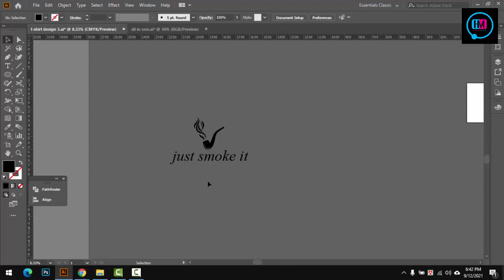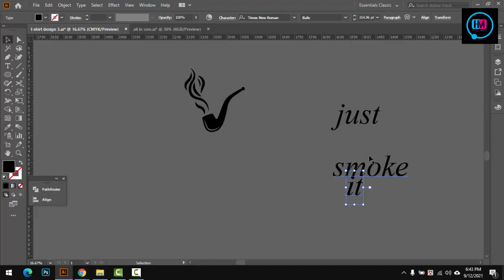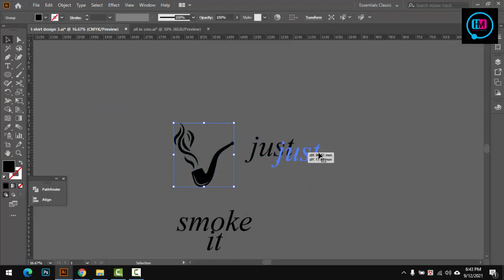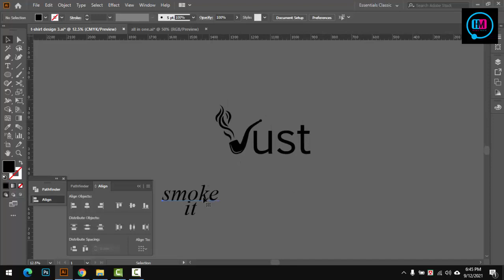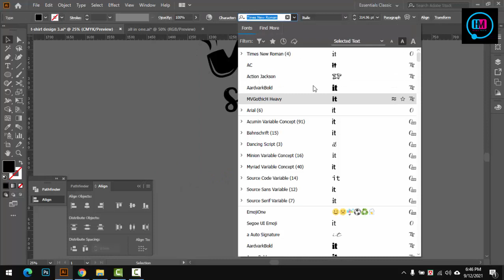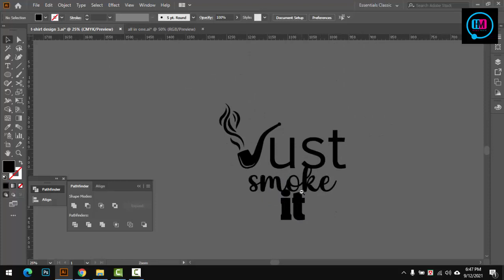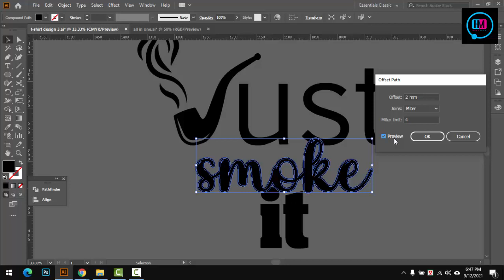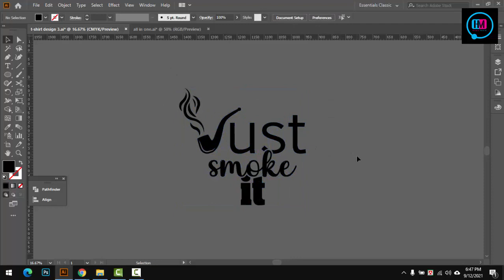Just Some It Tshirt Version 4 Bangla Tutorial illustrator Tshirt Design Free Bangla Tutorial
I will  be Upload  Everyday Bangla Tutorial  When  reached my 1k subscribers,  So help me to get help,

Most Of the Subject:
1... Web design Development
2...Graphic Design
3... Digital Marketing,
3... SEO/SMM
5. CPA Marketing,
6. Motion Graphic ON After Effect Prime pro,

এছাড়া আপনি বাংলাদেশের যেকোন স্থান থেকে ডিজিটাল প্রিন্ট ও আর্ট  ডিজািইন প্রিন্ট আউট করে নিতে পারবেন ।
সুতারাং আপনার কোন  ডিজাইন  প্রযোজন হলে যোগাযোগ করুন ।
Skype = mdmajharul5070